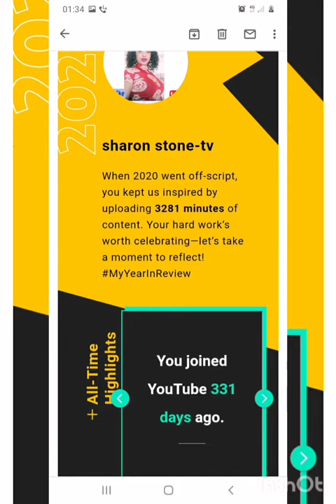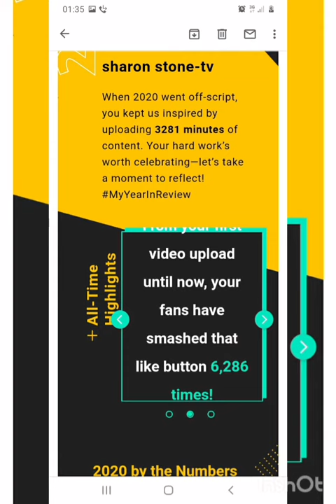this woman is so funny